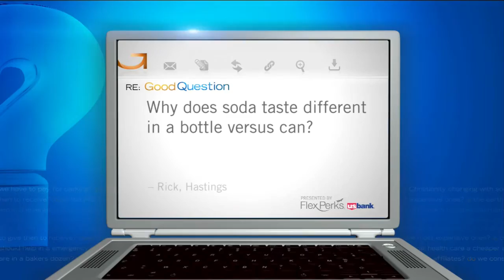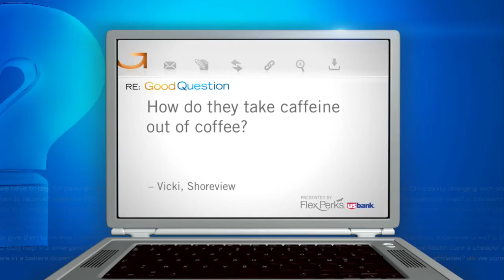Good Questions: Yawning, Decaf Coffee & Carbonation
Why does a can of pop taste different than a bottle? Heather Brown answers this Good Question (2:11). WCCO 4 News At 10 – July 29, 2016